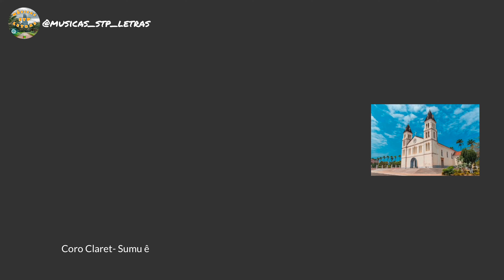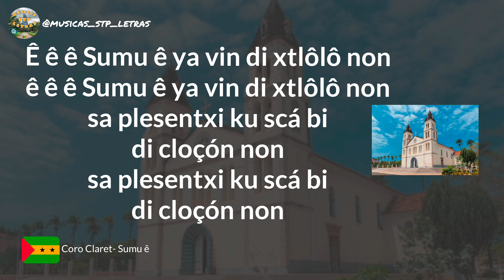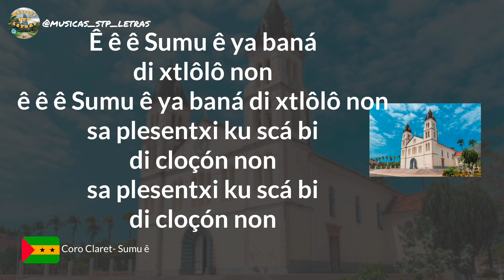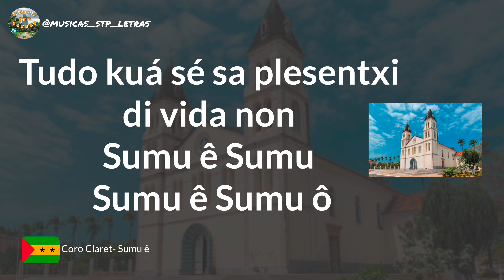Coro Claret - Sumu ê Letra